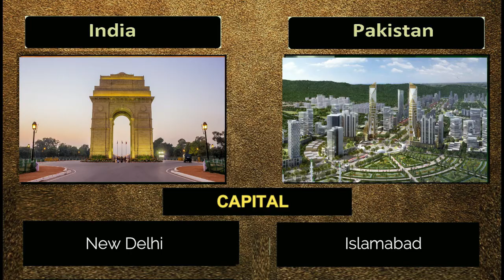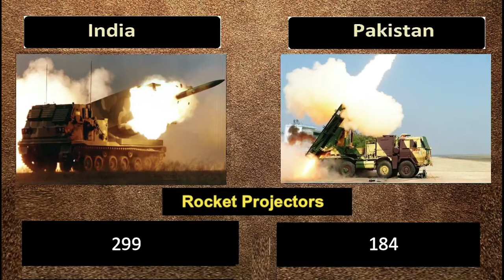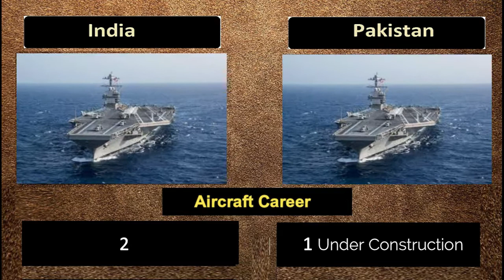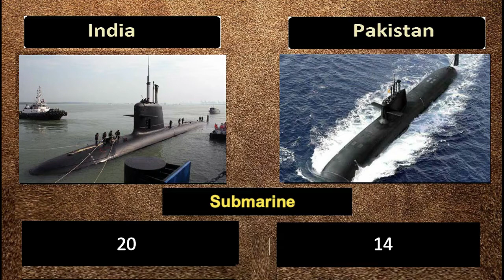India Vs Pakistan Military Power 2021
Shalom Alaiechem
This is video is based on independence media research on both India and Pakistan.
As India Boosts it's Huge Deal to purchase more weapons from the world.
pak also manufacturing a huge amount of arm to protect it's boundries.

We are going to Compare the power india after Rafale Landing At Ambala Aribase and many more deals.

Also we will campare the both giants in 2021.

There is no Doubt that india is jumping to counter china and paksitan in weapons.

we are here to compare india and pakistan Military  Powers in 2021 on the basis of genuine research.